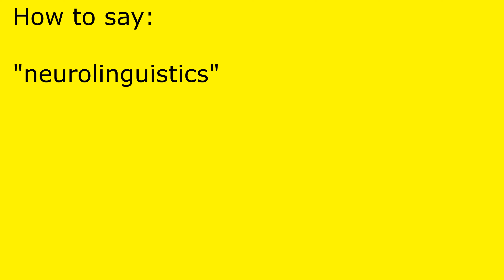How to pronounce neurolinguistics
neurolinguistics pronunciation.